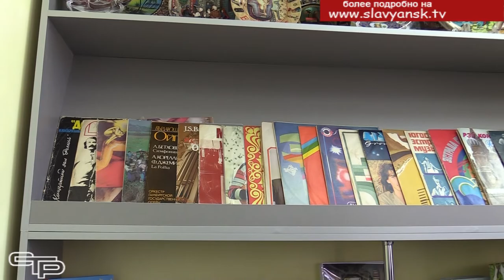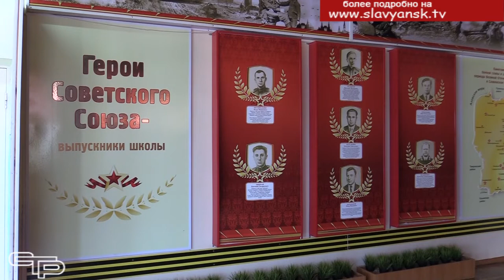Клуб юных дипломатов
Первый лицей известен высоким уровнем получаемых здесь знаний, а также интересными начинаниями и мероприятиями, направленными на многостороннее развитие учащихся. Клуб «Юные дипломаты», только что торжественно открытый в этом образовательном учреждении, как раз и призван помогать его участникам в освоении международного общения и получении знаний о нашем историческом наследии в этой важной сфере